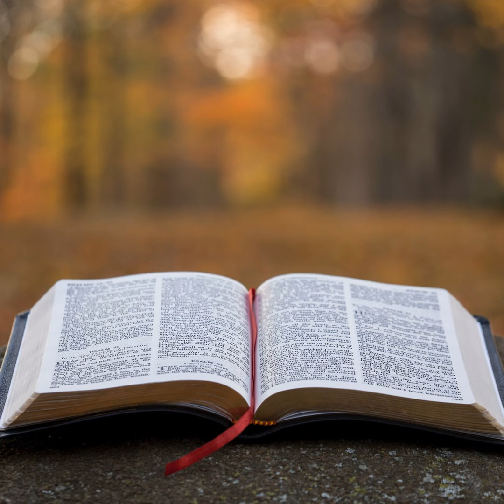Joel Episode 1